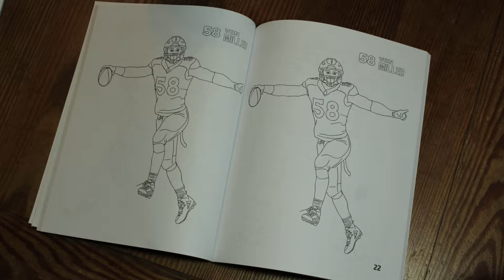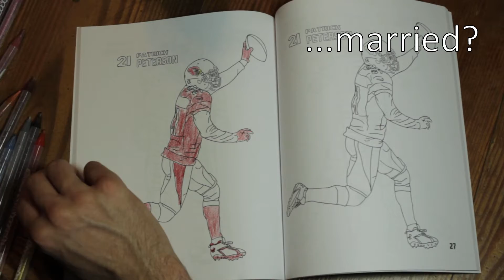Google Autofill Patrick Peterson and Von Miller-ANSWERS (Joe)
In which Joe does another Google Autofill game. This one might not seem like much, but I was trying to understand the text features in Hitfilm Express (the editing software I'm currently using). They're overly complicated with a bunch of unnecessary steps. It also did not help my computer crashed 6 times during the process. I guess it was a sign to give up and just try something different next time.